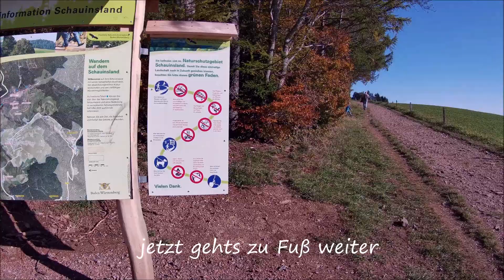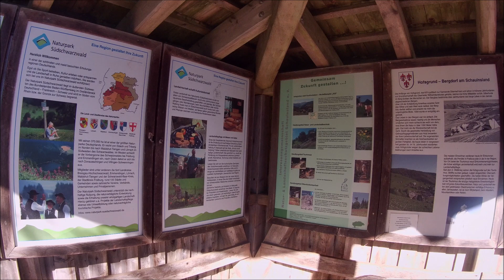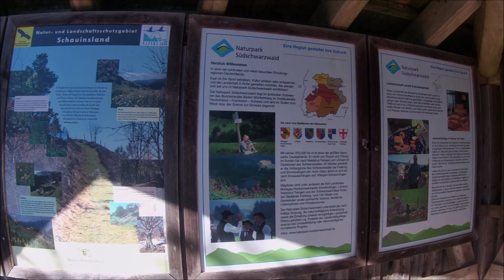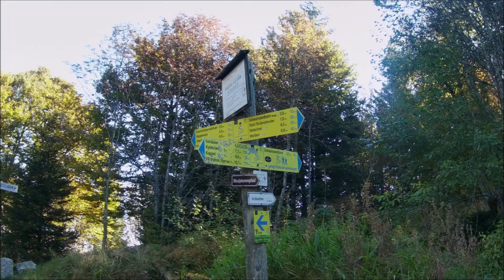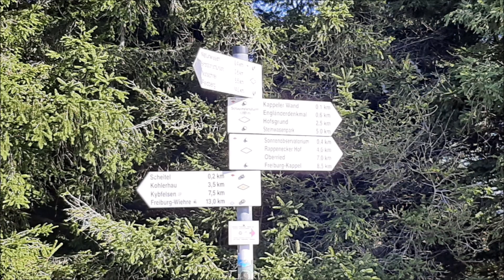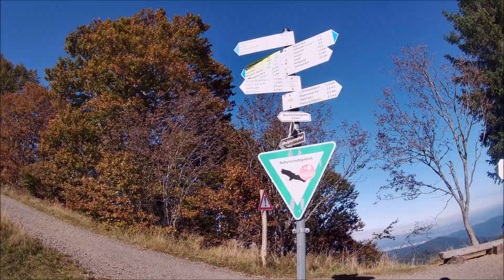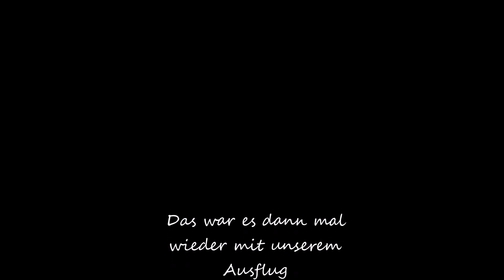kleine Schauinsland-Wanderung Herbst 2021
kleine Rundwanderung auf dem Schauinsland